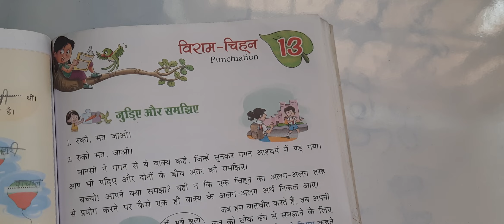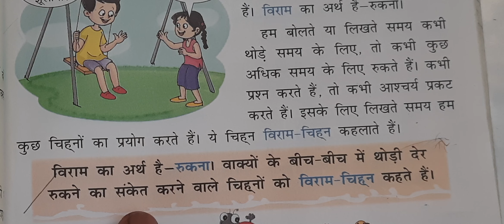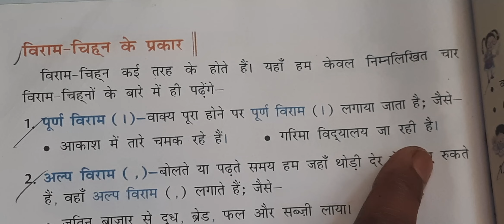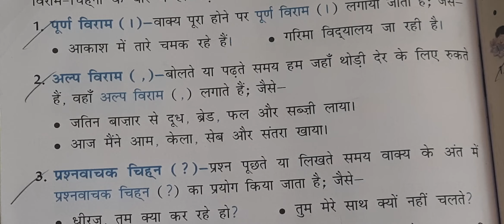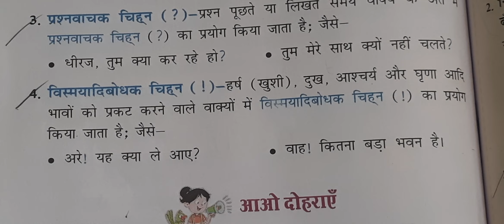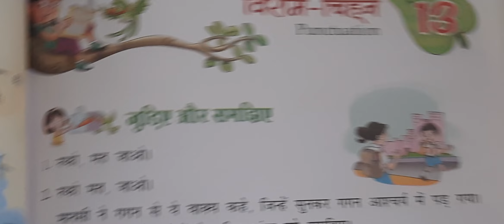CBSE || हिंदी व्याकरण || Hindi Grammar || विराम चिहन के प्रकार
CBSE || हिंदी व्याकरण || Hindi Grammar || विशेषण // विशेषण के भेद

CBSE || हिंदी व्याकरण || Hindi Grammar || वचन || सर्वनाम // सर्वनाम के भेद

CBSE || हिंदी व्याकरण || Hindi Grammar || वचन || प्रश्न उत्तरे // वचन के भेद

CBSE || हिंदी व्याकरण || Hindi Grammar || वचन || वचन किसे कहते है? // वचन के भेद

CBSE || हिंदी व्याकरण || Hindi Grammar || वाक्य || question & answer

CBSE || हिंदी व्याकरण || Hindi Grammar || Revision Test Paper

CBSE || हिंदी व्याकरण || Hindi Grammar || वाक्य || वाक्य के अंग

CBSE हिंदी व्याकरण Hindi Grammar || वाक्य ||  वाक्य किसे कहते है || definition || व्याख्या

CBSE हिंदी व्याकरण Hindi Grammar शब्द || शब्द किसे कहते है || शब्द के भेद

CBSE || हिंदी व्याकरण || Hindi Grammar = 3. शब्द definition || व्याख्या शब्द किसे कहते है

Class 4th हिंदी व्याकरण||  2. वर्ण - विचार ( Orthography )

Class 4th हिंदी व्याकरण || 1. भाषा और व्याकरण Language and Grammar

Class 4th || हिंदी व्याकरण || Hindi Grammar || Syllabus

Class 4th हिंदी पाठ्यपुस्तकं ( Reader ) 1. रोज सवरे ( कविता )

Class 4th || हिंदी पाठ्यपुस्तकं Reader  Syllabus

Class 4th || GK = Syllabus || General Knowledge

Class 4th || Living Science Syllabus

Marathi revision || सप्तरंगी मराठी पाठ्यपुस्तकं Workbook Revision समानार्थी शब्द, विरुद्धअर्थी शब्द

Living Science || Going Into Space - QUESTION & ANSWER